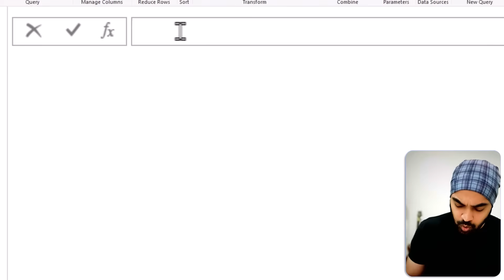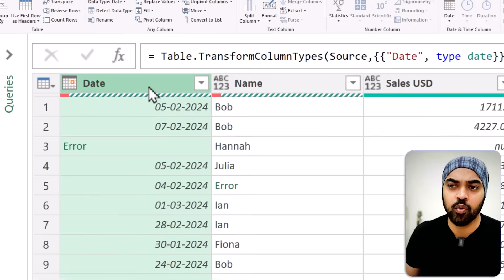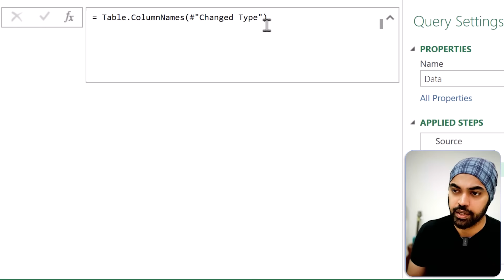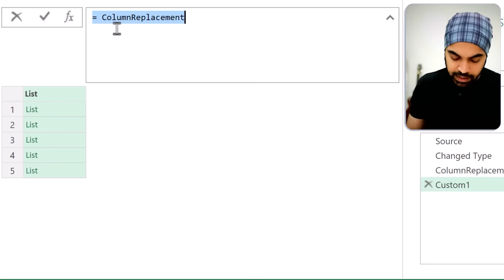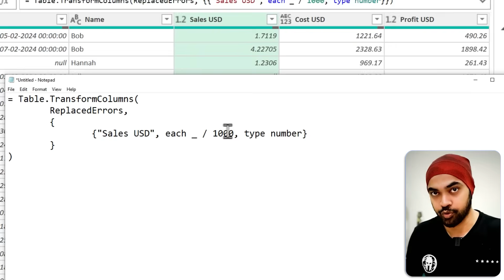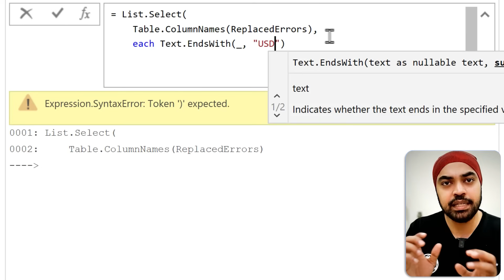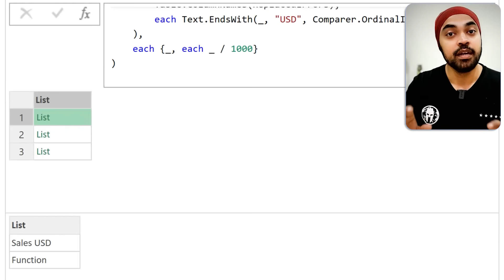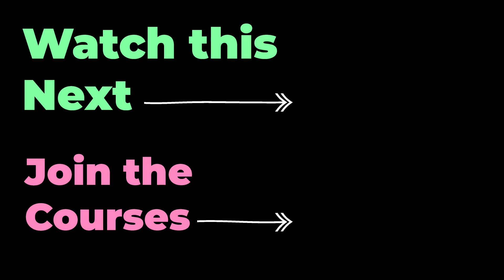Nested Lists in Power Query: You’ll Wish You Knew This Sooner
Nested Lists in Power Query might just be your new favourite trick!

In this video, I’ll show you how to create nested lists and apply them to real-life Power Query problems like:
✔ Replacing errors dynamically across all columns
✔ Dividing multiple numeric columns by 1000 — even when the column names change

We’ll break it down step-by-step, starting with basic list creation, building a list of lists and applying them to real transformations using a bit of M language.

This is not just a theory video—you’ll learn two practical and dynamic use cases you can apply to your own Power BI and Power Query work right away. If you're into the M language, this one’s a must-watch.

ONLINE COURSES
✔️ Master 'M' in Power Query -

Please browse around, you'll find a ton of interesting videos that I have created :) Cheers!